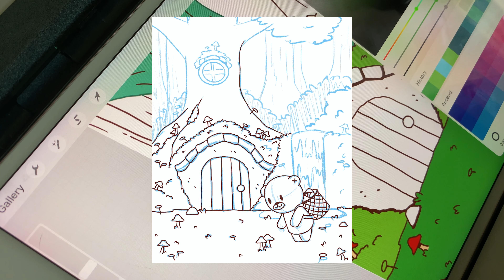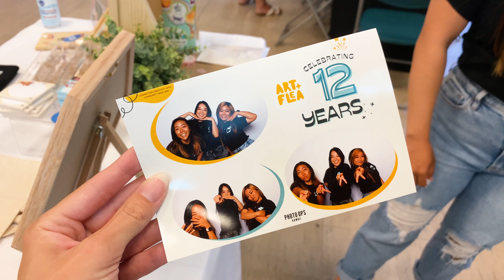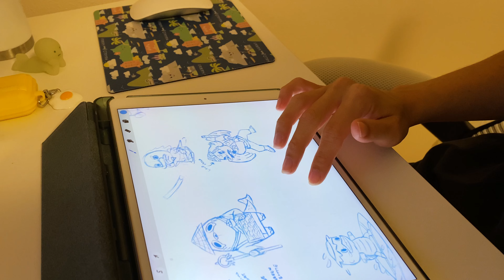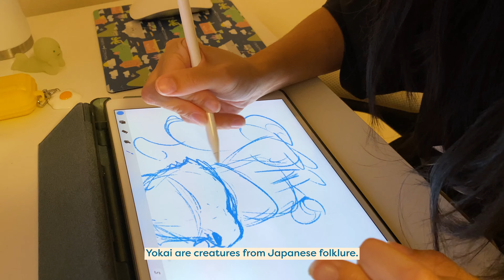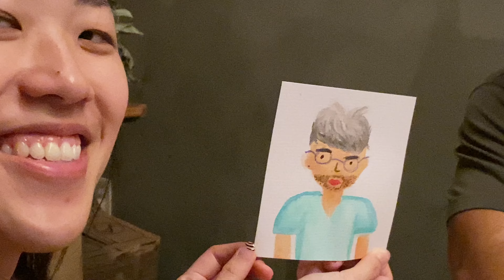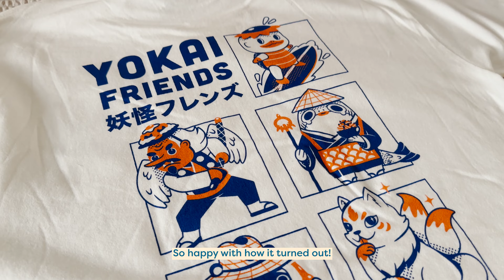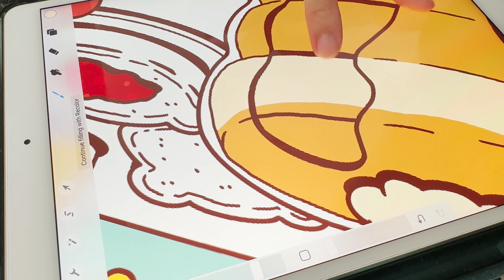Studio Vlog 22 ⭑ It's been a while... a little recap of the last 6 months!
Here are some clips of things I've been doing these past few months! I've been drawing, went to L.A., did some craft fairs, and did more drawing~

Say Hello!
⭒ Etsy Shop